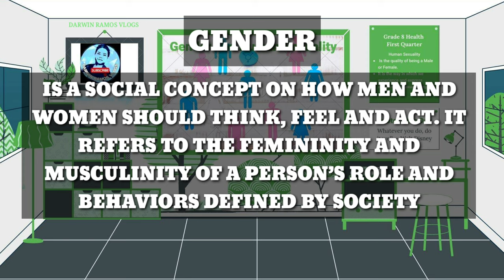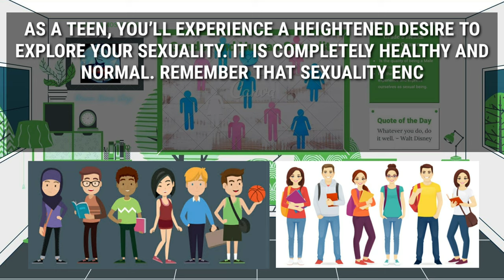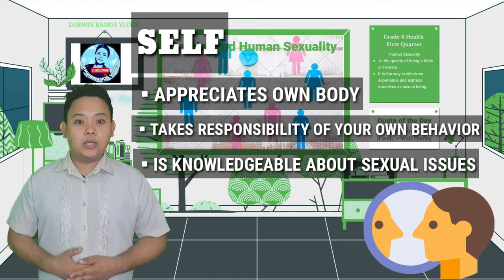GENDER AND HUMAN SEXUALITY I HEALTH 8 FIRST QUARTER I DARWIN RAMOS VLOGS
GENDER AND HUMAN SEXUALITY

 OUR LESSON IS ALL ABOUT SEXUALITY AS AN IMPORTANT COMPONENT OF ONE’S PERSONALITY. AS WE GO THROUGH OUR LESSON. YOU WILL BE ABLE TO DISCUSS ABOUT BASIC TERMS IN SEXUALITY AS AN IMPORTANT COMPONENT OF ONE’S PERSONALITY.

SEXUALITY
 IS AN ESSENTIAL PART OF WHAT WE DO AND WHO WE ARE. IT IS THE WAY IN WHICH WE EXPERIENCE AND EXPRESS OURSELVES AS HUMAN BEINGS. IT IS THE ENTIRE EXPRESSION OF AN INDIVIDUAL’S SELF-CONCEPT.

 SEXUALITY INVOLVES THE PHYSICAL, MENTAL, SOCIAL, EMOTIONAL AND ETHIC ASPECT OF ONE’S PERSONALITY.

 SEXUALITY IS A NATURAL AND HEALTHY PART OF LIFE. IT IS EVERYTHING ABOUT BEING A MALE OR FEMALE. IT’S THE MOST IMPORTANT ASPECT IN MASCULINE AND FEMININE IDENTIFICATION.

IT INVOLVES:
 THE NAME GIVEN AT BIRTH,
 THE TOYS PLAYED WITH,
 THE GARMENTS WORN,
 THE BUDDIES PLAYED WITH,
 THE ROLES AND RESPONSIBILITIES AT HOME,

SEXUALITY PROVIDES A SENSE OF SELF-WORTH WHEN SEXUAL UNDERSTANDING IS POSITIVE.

GENDER
 IS A SOCIAL CONCEPT ON HOW MEN AND WOMEN SHOULD THINK, FEEL AND ACT. IT REFERS TO FEMININITY AND MUSCULINITY OF A PERSON’S ROLE AND BEHAVIORS DEFINED BY SOCIETY.

 Human Sexuality
 Is the quality of being a Male or Female
 It Is the way in which we experience and express ourselves as sexual being.

(DEPARTMENT OF EDUCATION, 2013)

GENDER AND SEXUALITY
ARE TWO ISSUES THAT INFLUENCE YOUR LIFE AS A YOUNG PERSON. THESE TWO CONCEPTS HAVE SOME SIGNIFICANT IMPACT ON HOW YOU VIEW YOURSELF AND DEAL WITH OTHER PEOPLE, ESPECIALLY WITH THE OTHER SEX. SEXUAL FEELINGS ARE NORMAL AND HEALTHY.
AS A TEEN, YOU’LL EXPERIENCE A HEIGHTENED DESIRE TO EXPLORE YOUR SEXUALITY. THIS IS COMPLETY HEALTHY AND NORMAL. REMEMBER THAT SEXUALITY ENCOMPASSES OUR WHOLE BEING. MANAGING SEXUALLY-RELATED ISSUES SHOULD BE SET UP ON VALUES PARTICULARLY SELF RESPECT AND RESPECT FOR OTHERS.

SO NOW, THESE ARE THE PEOPLE HOW INFLUENCES OUR SEXUAL BEHAVIOR:

SELF
 APPRECIATES OWN BODY
 TAKES RESPONSIBILITY FOR OWN BEHAVIOR
 IS KNOWLEDGEABLE ABOUT SEXUALITY ISSUES

FAMILY
 COMMUNICATED EFFECTIVELY WITH FAMILY
 IS ABLE TO EXPRESS LOVE TO FAMILY MEMBERS
 PERFORMS DUTIES AND RESPONSIBILITY AT HOME

PEER
 EXPRESSS LOVE AND INTIMACY IN APPROPRIATE WAYS
 HAVE THE SKILLS TO EVAULATE READINESS FOR MATURE RELATIONSHIP
 INTERACT WITH BOTH GENDERS IN APPROPRIATE WAYS
 RESPECT ALL GENDERS IN ALL ASPECTS

AND THOSE ARE THE THINGS THAT INFULENCE OUR SEXUAL BEHAVIOR.
HERE ARE THE FOLLOWING KEY TERMS RELATED TO GENDER AND SUXAULITY

SEX
- IS A BIOLOGICAL BASIS OF BEING A MALE AND FEMALE.

 GENDER
- IS A SOCIAL VIEW ON HOW MEN AND LADIES SHOULD THINK, FEEL, AND ACT. IT REFERS TO FEMININITY AND MASCULINITY OF AN INDIVIDUAL’S ROLE AND BEHAVIOR.

 GENDER EQUALITY
- GRANTS MAN AND WOMAN EQUAL ENJOYMENT OF HUMAN RIGHTS.

 GENDER ROLE
- REFERS TO CERTAIN ROLES, CHARACTERISTICS, AND EXPECTATIONS OF HOW A PERSON SHOULD FEEL, THINK AND ACT AS INFLUENCECD BY PARENTS, PEERS, AND SOCIETY.

 SUXUALITY
- IS A BASIC PART OF WHAT WE DO AND WHO WE ARE; IT IS THE WAY IN WHICH WE EXPERIENCE AND EXPRESS OURSELVES AS SEXUAL BEINGS. IT IS THE ENTIRE EXPRESSION OF AN INDIVIDUAL SELF-CONCEPT.

THOSE ARE THE WORDS THAT YOU MUST REMEMBER.

SPECIAL THANKS TO MY
 EVER-SUPPORTIVE CREATIVE TEAM

DIRECTOR/LIGHTING/MAKE-UP-
 DIVINE ROSE PERANDO

VISUAL AND SOUND EDITOR-
 MARK LEINARD MATAVERDE

TECHNICALITIES- JOHN CEDRIC CATABONA

SCRIPT- JOHN CEDRIC CATABONA

FOOD AND REFRESHMENTS- JB VISTA

THIS IS SIR DARWIN RAMOS BRINGING THE LESSON AT THE COMFORT OF YOUR HOME
BE SAFE!